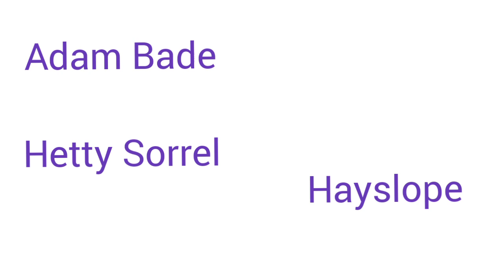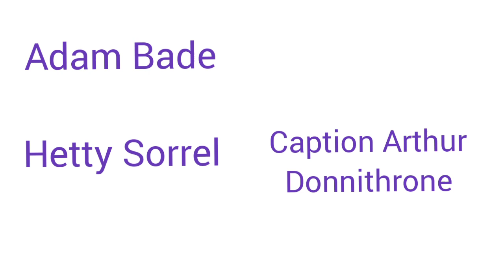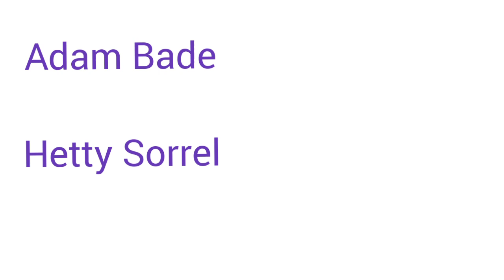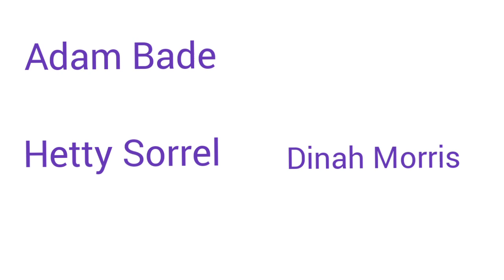adam bede summary in urdu/hindi | adam bede Summary by George Elliot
ilm ka safar
ilm ka safar293
english literature
literature
adam bede Summary
adam bede summary in urdu
adam bede Summary by George Elliot
adam bede novel
Adam bede summary in hindi
adam bede
George Elliot
George
Elliot
adam bede review
Adam bede audiobook
adam bede George Elliot